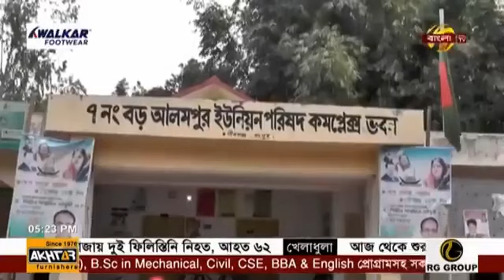মামলা নিয়ে মৃত্যু হলো কিন্তু সমাধান হলো না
মামলায় খালাশ